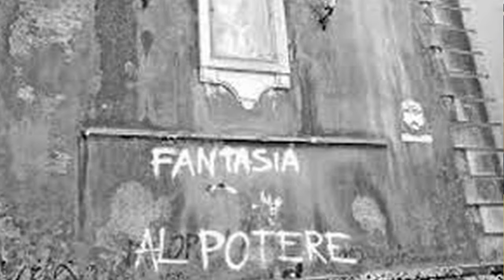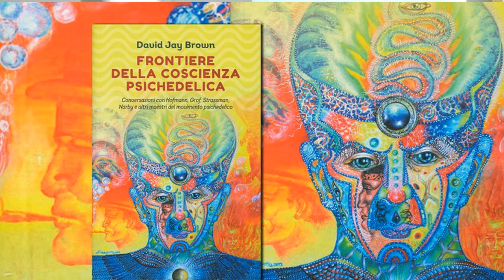IL SESSANTOTTO. INCANTESIMI E TRADIMENTI DI UNA RIVOLUZIONE ARTIFICIALE. DANILO FABBRONI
IL '68. INCANTESIMI E TRADIMENTI DI UNA RIVOLUZIONE ARTIFICIALE. DANILO FABBRONI

BIBLIOGRAFIA🔻

Danilo Fabbroni — “dottore in niente”, come amava definirsi Guy Debord — ha pubblicato il manuale di arte marinaresca Rigging. Tutto quello che avreste voluto sapere su cavi, manovre, winch e l’albero di una barca da crociera o da regata (Incontri Nautici, Roma 2004), ristampato in inglese da Fernhurst Books/Wiley Books nel 2008.
     Ha collaborato con innumerevoli articoli a carattere marinaro alle riviste italiane "Bolina", "Il giornale della vela", "Nautica", "FareVela", con quella inglese "Seahorse", nonché nei siti della ditta statunitense Harken, specializzata in attrezzature nautiche; inoltre con articoli di critica musicale con "Suono Stereo Hi-Fi".
     Da diversi decenni conduce una ricerca negli ambiti delle eresie radicali, in questo infinito debitore verso la figura di Gianni Collu mai rimpianto sufficientemente.

Nel suo libro "IL SESSANTOTTO. Magie, Veleni & Incantesimi Spa" presenta un'analisi assai originale del fenomeno dell'anno della rivolta,  dimostrando come quella rivoluzione "spontanea" giovanile in realtà servisse interessi assai adulti, potenti e inconfessabili. Il merito di Fabbroni è di aver saputo attingere a testi che raccontano, documenti alla mano, le relazioni pericolose di divi del rock, guru della psichedelia, eroine del femminismo e pensatori progressisti con le agenzie preposte al controllo della popolazione. Controllo che fu stabilito a partire appunto dagli anni sessanta con l'introduzione della droga nel mondo giovanile. Una rivoluzione dei paradisi artificiali ed anch'essa altrettanto artificiale.

BIBLIOGRAFIA:
Danilo Fabbroni, "IL SESSANTOTTO. Magie, Veleni & Incantesimi Spa",
Martin A. Lee, Bruce Shlain, "Acid Dreams: The Complete Social History of LSD: The CIA, the Sixties, and Beyond",
David McGowan, "Weird Scenes Inside the Canyon: Laurel Canyon, Covert Ops & the Dark Heart of the Hippie Dream"